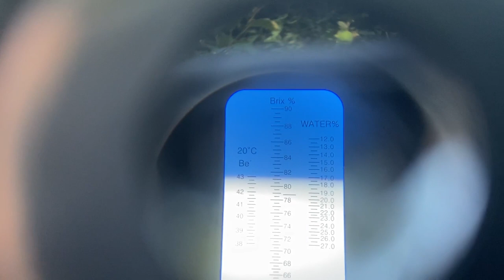Рефрактометр прибор для определения влажности меда/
Предназначен,  для быстрого определения массовой доли воды (влажность) в меде.
Массовая доля воды откачанного меда по ГОСТу не должна превышать 21%. Для этого при откачивании меда из гнезд пчелиных семей следует отбирать соты, которые на 2/3 своей высоты запечатаны восковыми крышечками. Однако пасечники не всегда придерживаются этого правила, в результате получают мед с массовой доли воды в меде более 21%, что при «благоприятных условиях» может привести к брожению ценного продукта. Точно узнать о наличии массовой доли воды в меде поможет портативный рефрактометр, специально разработанный для определения содержания воды в меде.
Известно, что незрелый мед, содержание воды в котором превышает 21%, при благоприятных условиях легко подается брожению. Оценить визуально водность меда трудно, поскольку разные сорта меда при органолептической оценке имеют разную вязкость.

Технические характеристики:
 Диапазон измерения: 13 — 25%;
 Минимальная градуировка:0,1% , точность: около 0,3%,
 Размеры, мм: прибор 40х40х175, в упаковке 50х75х203;
 Вес: 175г.

Комплектация:
1. Ручной рефрактометр для мед
2. Пипетка
3. Регулировочная отвертка
4. Протирочный материал
5. Инструкция на русском языке

Designed to quickly determine the mass fraction of water (moisture) in honey.
The mass fraction of water pumped out honey according to GOST should not exceed 21%. To do this, when pumping out honey from the nests of bee colonies, honeycombs should be selected, which are sealed at 2/3 of their height with wax caps. However, beekeepers do not always adhere to this rule, as a result, they get honey with a mass fraction of water in honey of more than 21%, which under “favorable conditions” can lead to fermentation of a valuable product. A portable refractometer, specially designed for determining the water content of honey, will help you to accurately determine the water content in honey.
It is known that unripe honey, the water content of which exceeds 21%, is easily fermented under favorable conditions. It is difficult to visually assess the water content of honey, since different varieties of honey have different viscosity when organoleptically evaluated.

Specifications:
 Measurement range: 13 - 25%;
 Minimum graduation: 0.1%, accuracy: about 0.3%,
 Dimensions, mm: device 40x40x175, package 50x75x203;
 Weight: 175g.

Equipment:
1. Hand-held refractometer for honey
2. Pipette
3. Adjusting screwdriver
4. Wiping material
5. Instructions in Russian